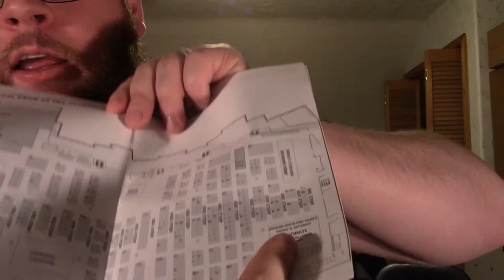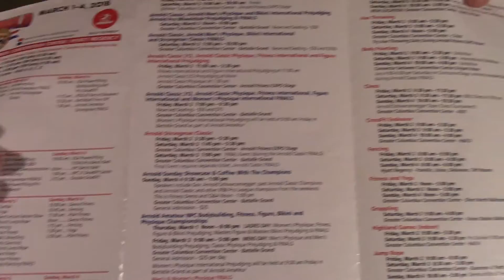My Arnold 2018 Experience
Going over my experience, a few video highlights, and recapping my favorite moments.  Also discussing some things about the Arnold in case you ever want to go ranging from costs to parking and layout.